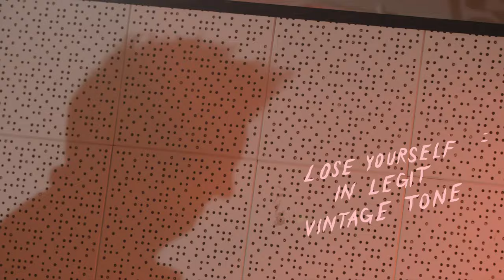UAFX Ruby '63 Top Boost Amplifier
Lose yourself in legit vintage tone. The Ruby '63 Top Boost Amplifier pedal gives users the chimey cleans, complex overdrive, and classic vibrato of the quintessential British valve amp beloved by artists from Queen to Radiohead to U2.

Musical examples featuring:
Jessica Dobson
Rob “Freaky Rob” Gueringer
Lincoln Brewster